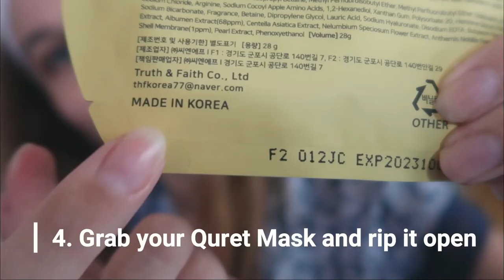Quret's Easy Use Steps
The bubbles from the mask are so fun to play with! 🤩